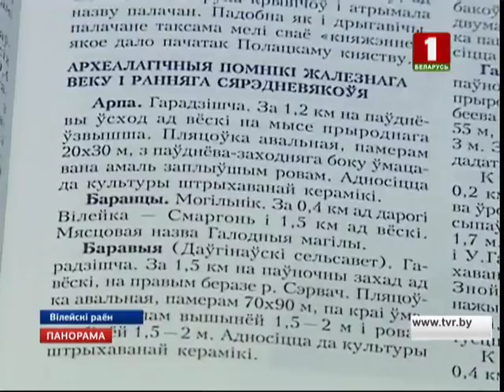В Вилейском районе добывали песок на археологическом объекте. Панорама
В Вилейском районе добыча песка оказалась важнее археологических объектов.  часток земли под карьер выделили прямо на памятнике железного века. Древнее жилище практически уничтожено, а историческая наука лишена сотен артефактов. И почему игнорируются нормативно-правовые акты в области историко-культурного наследия? В проблеме разбиралась Елена Бормотова.